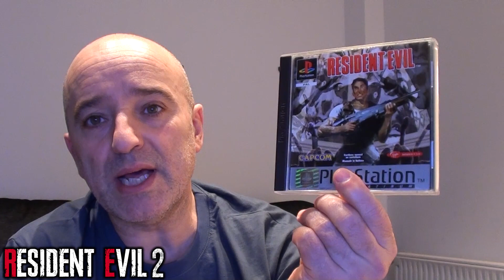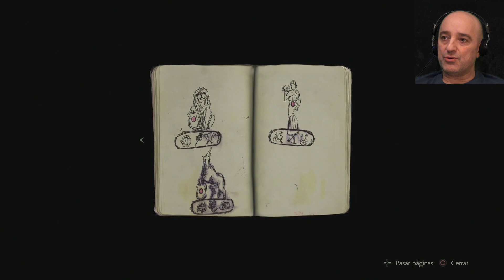RESIDENT EVIL 2 REMAKE - CÓMO LO HE VIVIDO HASTA GRABAR EL GAMEPLAY - 2O MINUTOS POCO SPOILER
Desde que salgo a comprarlo, hasta que nos encontramos con Marvin en la comisaria de Racoon City. Curiosidades, gameplay y opinión.